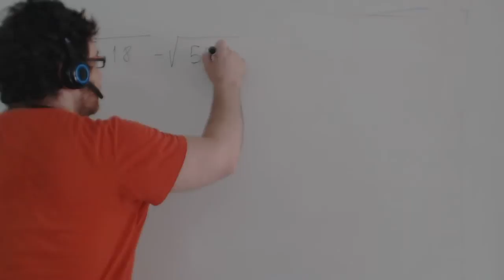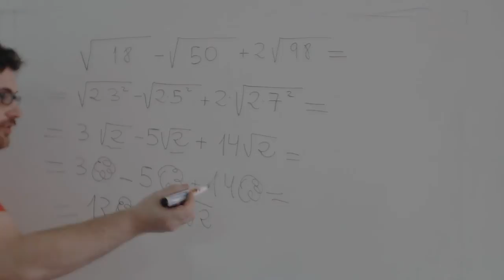Suma radicales Matemáticas 4º ESO Academia Usero Estepona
Suma radicales Matemáticas 4º ESO Sucríbete, porque lo hacemos por vocación.
Cuando hemos de realizar una suma de radicales, muchos alumnos y alumnas se extrañan de que se pueden sumar. Algunos incluso cogen la calculadora. En los ejercicios que nos van a poner, siempre va a ser posible hacer factor común después de sacar factores de la raíz, así que no hace falta la calculadora para nada. El objetivo de estos ejercicios es ejercitar la mente para retos intelectuales mayores, aprender a seguir procedimientos simples que nos prepararán para ejercicios más difíciles. Hacer estos ejercicios es como hacer pesas, la pesa que estamos levantando va a volver a su sitio. ¿Significa eso que nuestro trabajo no sirve para nada? No. Porque nuestro músculo se está desarrollando. Lo mismo pasa con estos ejercicios y el cerebro. Lo que queda después de hacer uno de estos ejercicios es un cerebro más fuerte y preparado.
¿Qué hay que hacer para sumar radicales? Pues aquí tienes los pasos:
1. Factoriza los números que están dentro de las raíces.
2. Saca de las raíces todos los factores que puedas. ¿Cómo? Puedes hacer grupos según el índice de la raíz. Así, si tienes raíz cuadrada de 2 elevado a 7, puedes escribir 2 elevado a 3 tres veces y un 2 que se te queda suelto. Al hacer la raíz cuadrada de 2 elevado a 2, nos queda 2 3 veces. Y un 2 dentro de la raíz, así que nos queda 8 por raíz de 2.
3. Una vez extraídos todos los factores de la raíz, verás como siempre te queda la misma raíz, así que puedes hacer factor común con ese raíz.
4. Luego operas los números que quedan dentro del paréntesis en el factor común y ya está hecho. Fácil, fácil.
Otra forma de sacar factores de la raíz es dividiendo el exponente entre el índice de la misma: el cociente es el exponente de la base fuera de la raíz y el resto es el exponente de la base dentro de la raíz.

Academia Usero en Estepona, el centro de formación con más vídeos en Internet del Mundo presenta: Suma radicales Matemáticas 4º ESO